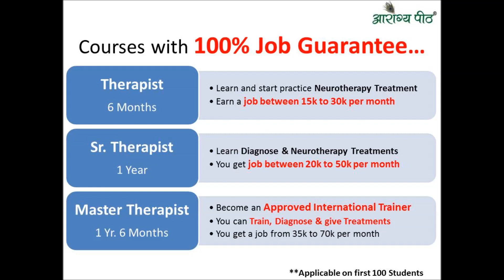जबर्दस्त ठंड , -15 डिग्री टेम्प्रेचर में भी ओक्सिजन बढ़ा देने बाला चमत्कारी ट्रीटमेंट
for
Treatment camps and Basic Neurotherapy Training only in 2 days. Aarogya peeth Advance Neurotherapy Treatment Centre 51/3, Old Rajender Nagar, Delhi-110060
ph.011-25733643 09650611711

Please drop your message when phone is busy, we will reply in 48hrs . Mo. 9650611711
 Please Call Between 10 am to 5pm ( Monday to Saturday )

ट्रीटमेंट कैप्म एवं बेसिक ट्रेनिंग कैम्प हेतु सम्पर्क करें |